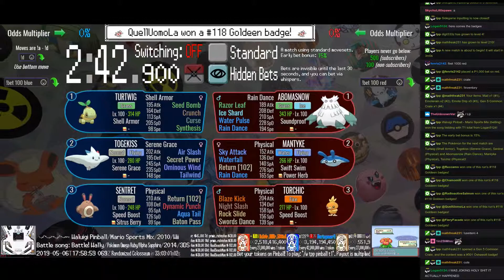Twitch Plays Pokémon Battle Revolution - Matches #153757 and #153758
#153757 [Blue: 116655] vs [Red: Minun (Physical), Hoppip (Physical), Gligar (Special), Ninjask (Special)]

9:51 : #153758 [Blue: 116656] vs [Red: Turtwig (Shell Armor), Togekiss (Serene Grace), Sentret (Physical)]